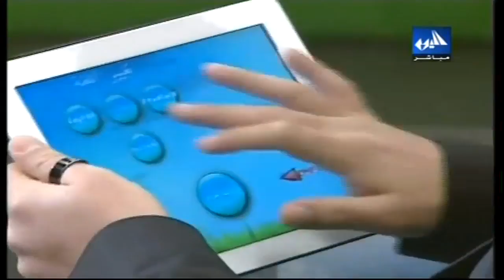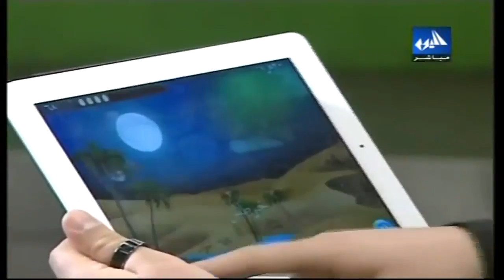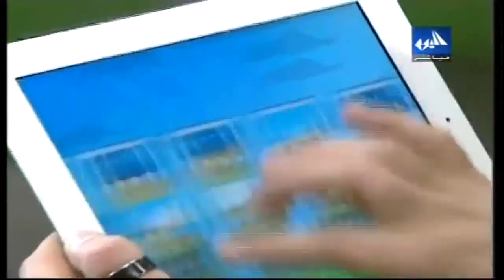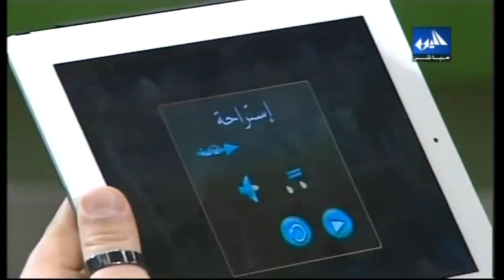Interview with Oyoun Beirut/ Birdy Nam Nam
Interview with Oyoun Beirut and Nam Nam team Jan 12 /2012